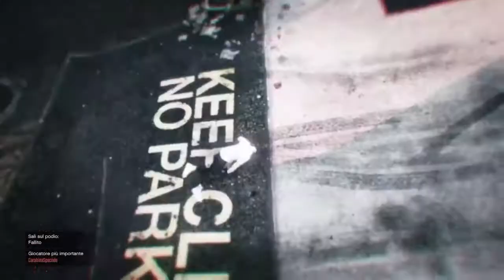•{GtaV} CvC 4v4 DAIM vs SASO {TTG}•